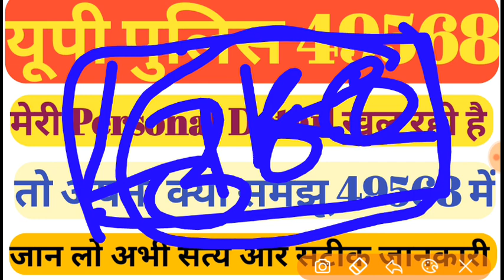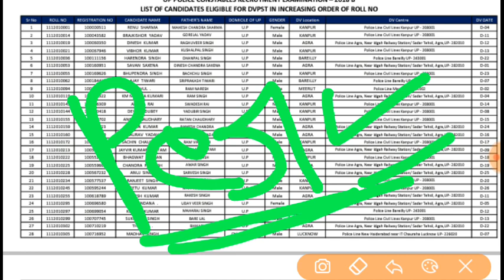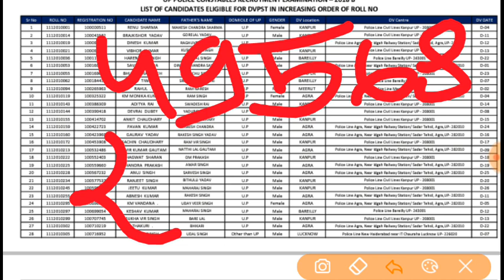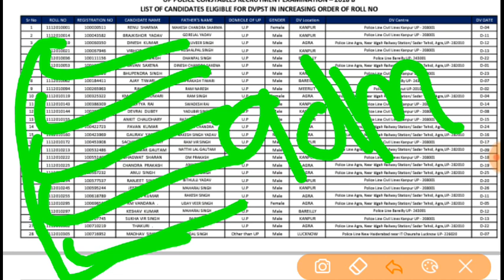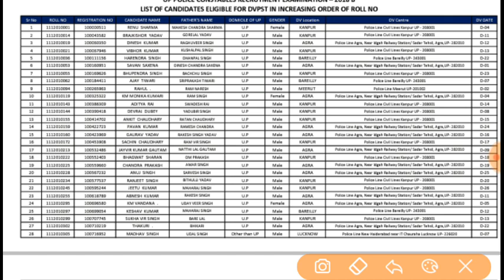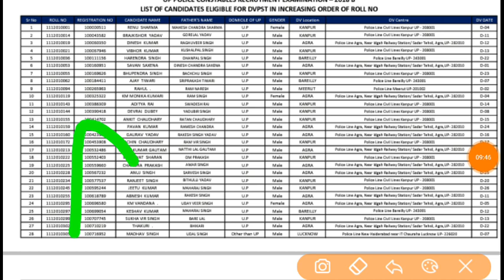मेरी डिटेल खुल रही है समझू क्या,up police result 2019,upp letest news today,upp 49568 result 2019,up